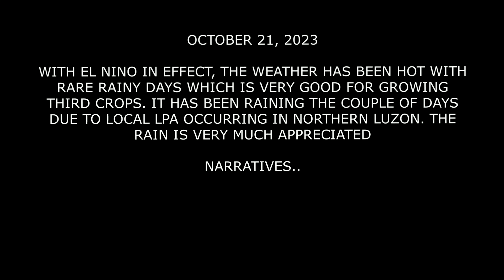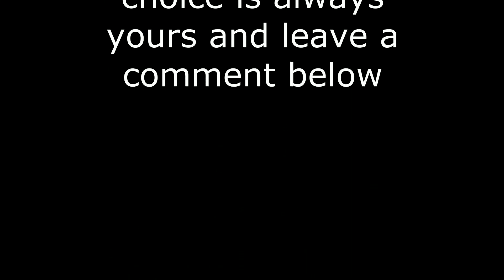Roxas, Isabela - Third crops 2023 P7, Follow up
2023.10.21 - Looking at the rice as they grow. Seems the derating factor for the various tillers as follows

The distance between rows and column is 0.2 m
Planted 4 tillers the factor is 4 - 16 tillers/hill, Total tillers = 25 * 16 = 400 tillers/sq.m
Planted 10 tillers the factor is 2.5 - 25 tillers/hill, Total tillers = 25 * 25 = 625 tillers/sq.m
Planted 20 tillers the factor is 2 - 40 tillers/hill, Total tillers = 25 * 40 = 1000 tillers/sq.m

One could see the tillers increases from 400, 625 to 1000. The more the tillers the more the spikelet the greater the masses per sq.m. One need to factor in that not all hills will have the associated tiller counts as it will be more or less that is why at the final stages we will count the individual tillers per square metre instead of tillers/hill. I am quite eager to see the results thus generate data for analysis

Narratives.